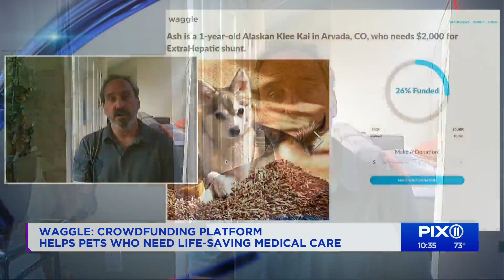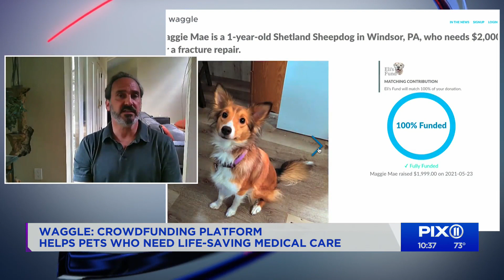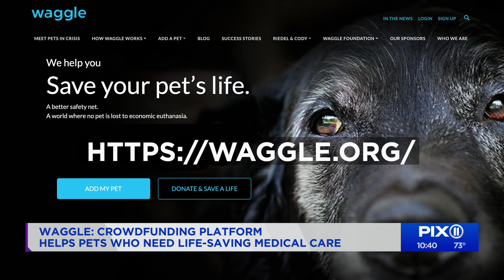All About Waggle - Waggle for Pets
In this PIX11 Interview, Waggle's CEO Steven Mornelli talks about Waggle's mission. Watch on to learn about economic euthanasia, and how Waggle helps rescues and pet guardians save their pets' lives.